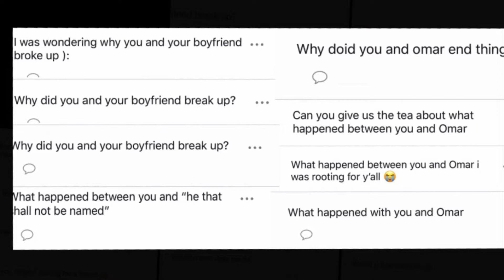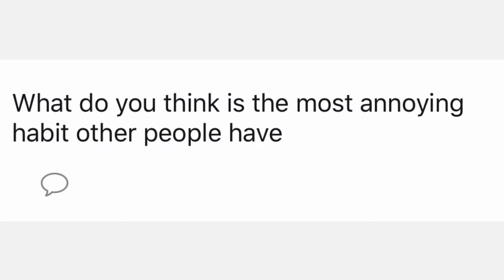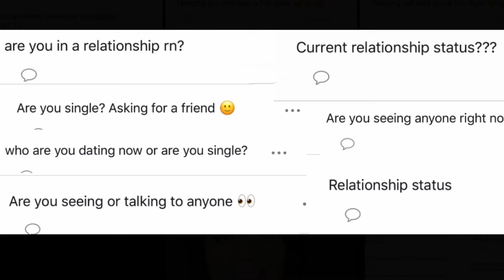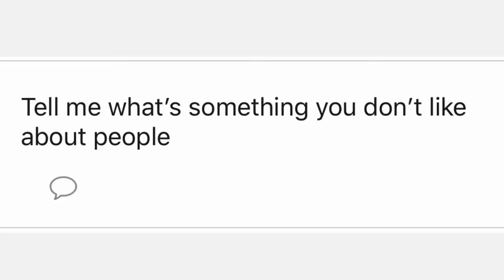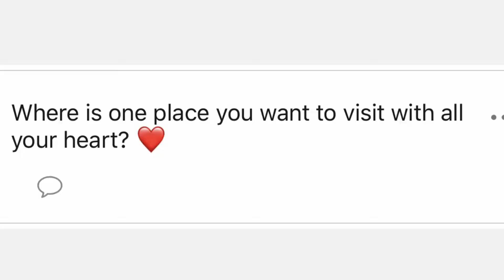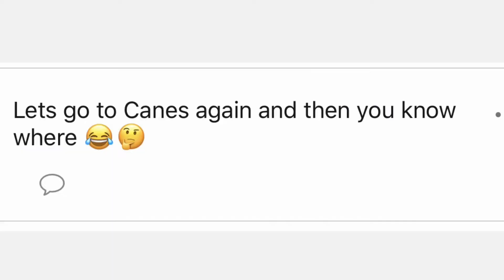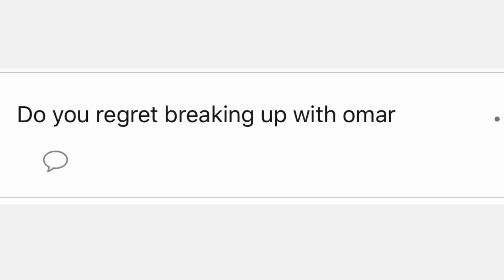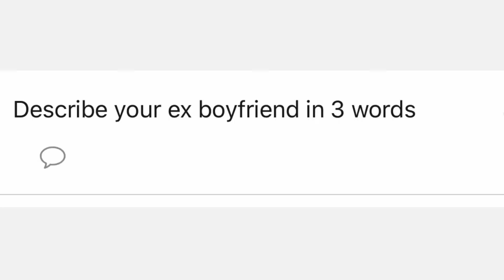Answering My Followers' Questions from TELLONYM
There were so much more questions and comments asked, but it would have been a very long video :( I apologize if I did not answer your questions.

As always guys, IF POSSIBLE, please watch with the highest quality is gives for better video watch quality :)

-- Equipment --
Camera: iPhone 8 Plus
Editing: Videoshop and iMovie
Thumbnail: PicsArt

Thank You. PLEASE STAY SAFE!